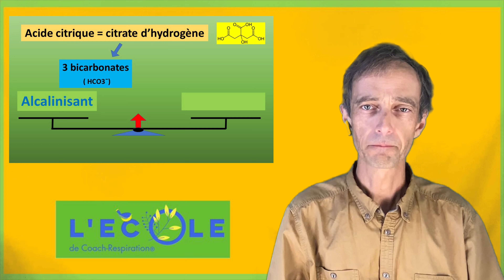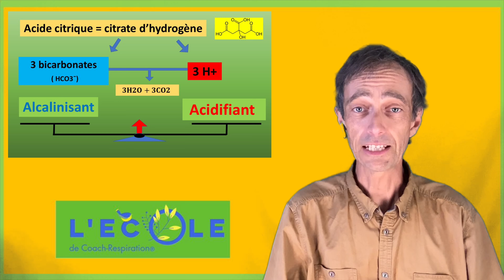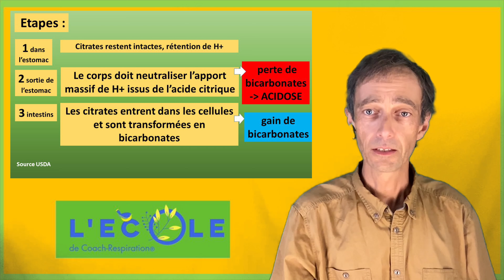30. Citron et acide citrique : alcalinisant ou acidifiant ? Equilibre acide base et minéralisation.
Un homme de 40 ans est mort d’acidose sévère à cause de l'acide citrique  consommé une grande quantité .
Jean-Marie Defossez de l’Ecole de coach-respiration explique les effets réels du jus de citron sur l’équilibre acide base du corps humain corps humain.